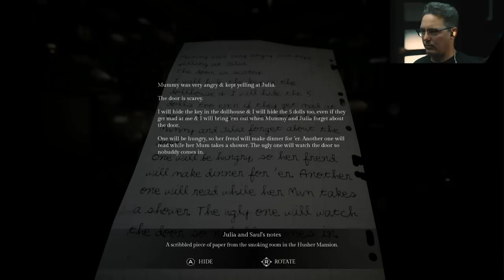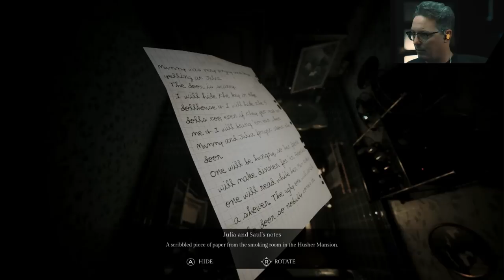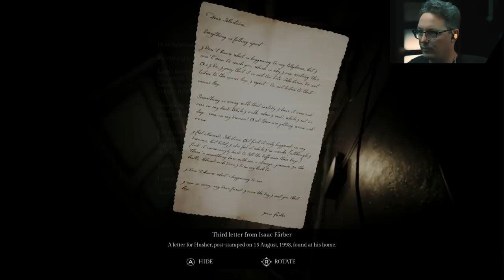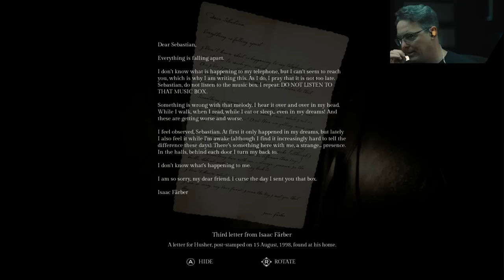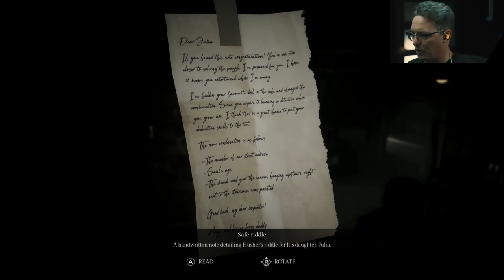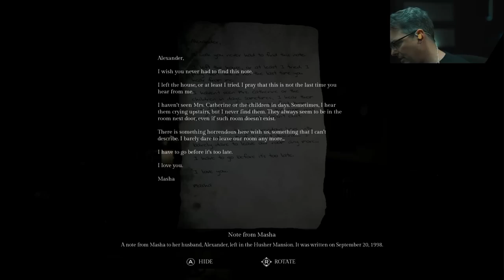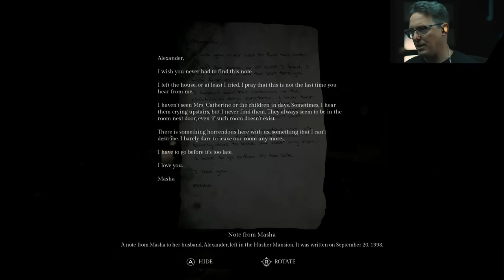The Attic - Song of Horror - Episode 1 - Part 4 [VOD]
A 3rd person, fixed-camera survival horror adventure. Fear the Presence, a mysterious entity you cannot fight: stay alert, hide, breathe slowly. Song of Horror Playlist 👇🏻 Other Playthroughs 👇🏻

🤔 NEW HERE? 🤔

A mysterious antique shop, a forgotten abbey, an abandoned mental hospital... Each location in Song of Horror is inspired by the classics of the genre. Explore and investigate these haunted places to gather clues and items that will help you solve challenging puzzles while enduring the agonizing tension of the game's atmosphere.